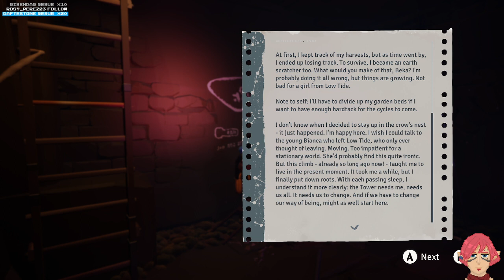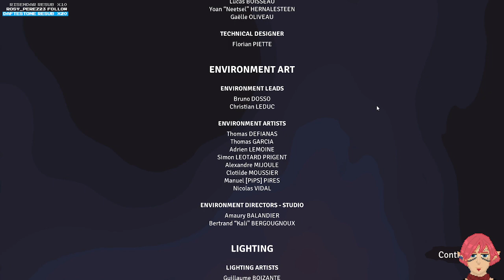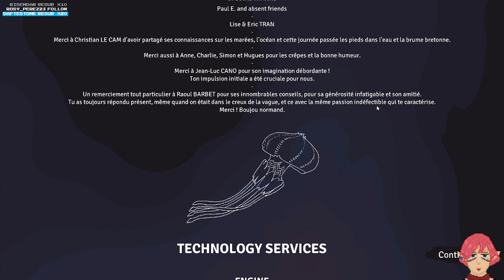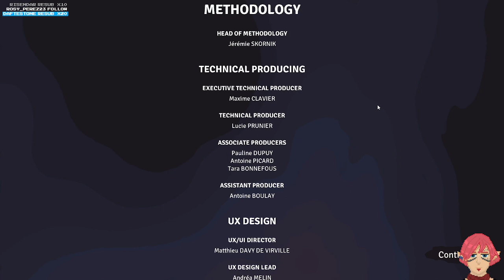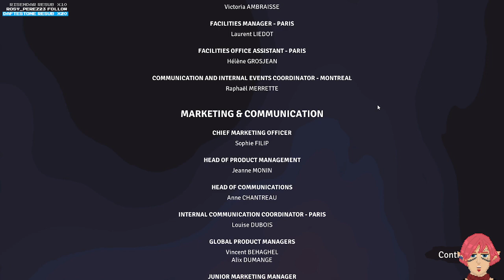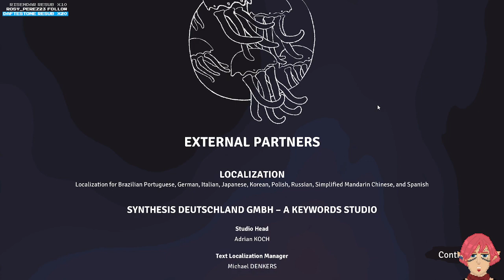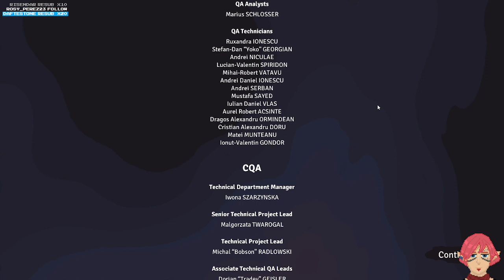Jusant part 2